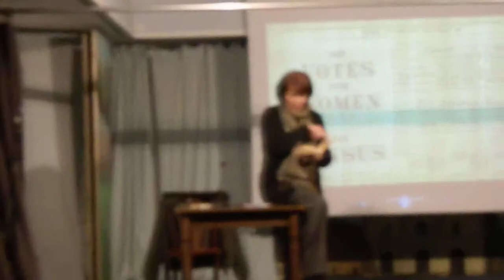8 marzo a Viggiù - Name Diffusion Arci Cantello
8 marzo 2012 Marta Ziggiotti Fontana legge una poesia di Daniela Raimondi nella sala della SOMS 1862 a Viggiù, iniziativa promossa dalla SOMS e Name Diffusion Arci Cantello